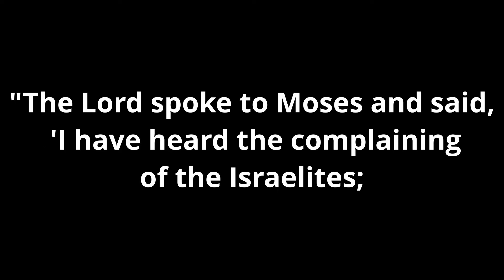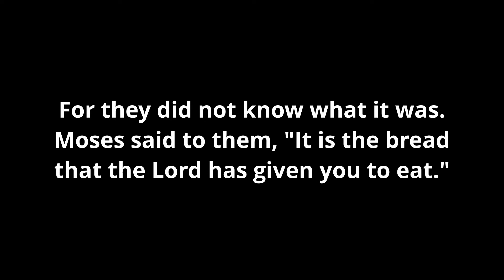BugJuice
Reflection on Exodus 16.